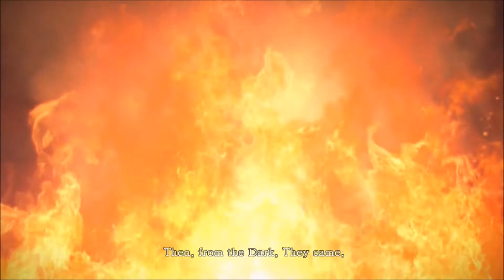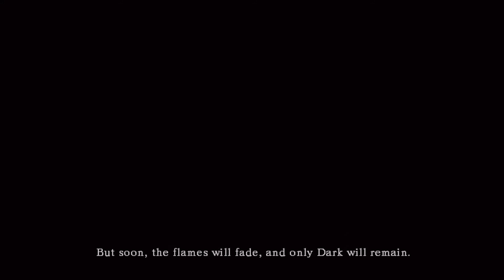Let's Play Dark Souls | Episode 1 | Sneak Attack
Welcome to PlaycrastiNation, a community for people who like to avoid their priorities with video games!

Welcome, also, to Dark Souls, an action RPG developed by FromSoftware that is touted as being one of the hardest games of all time! Join Bloshini and I as we travel through the land of Lordran, encountering ridiculously hard bosses, annoying tricks and traps, and of course, plenty of rage.  Chance of Death: 100%

Other Playlists By Me!

To stay up to date on all things PlaycrastiNation...